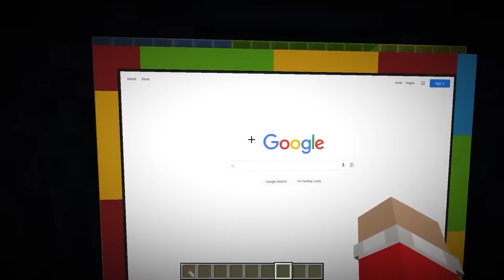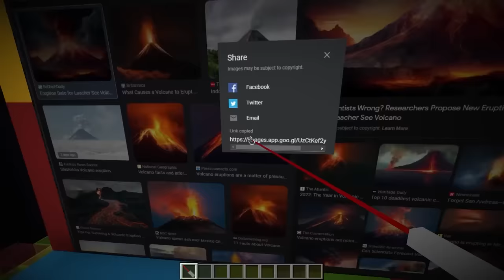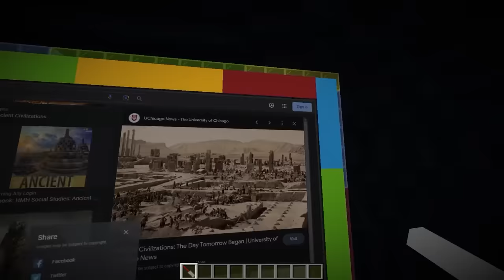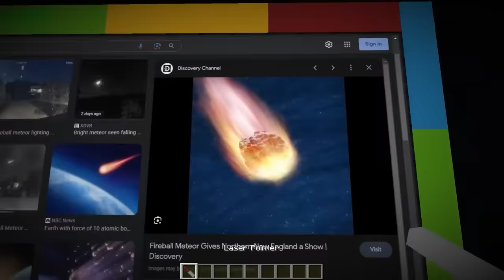I Cheated With PRO BUILD HACKS In This Build Battle...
►I Cheated With PRO BUILD HACKS In A Build Battle...

I Cheated With PRO BUILD HACKS In A Build Battle... Why I Cheated With Build Hack In A Build Battle... How i stole max hearts/infinite hearts on this minecraft smp to get revenge, this was using lifestealing every hearts on this smp using traps on your friends in minecraft, this is similar to the Lifesteal SMP in which we do the Why I Burned The World to get over 100 wardens in full netherite and get revenge on our friends by fooling them with a real life netherite wardens in minecraft